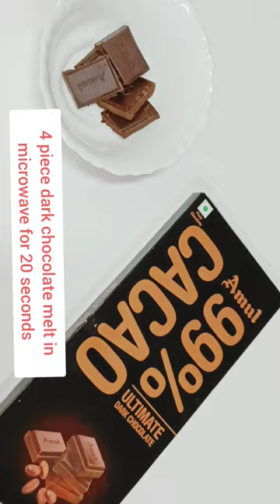De -Tan Face Mask | Chocolate face pack for skin brightening,de-tane | Skin glowing face mask